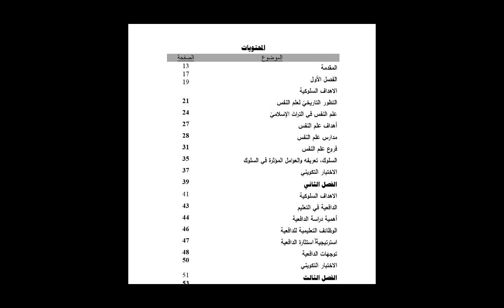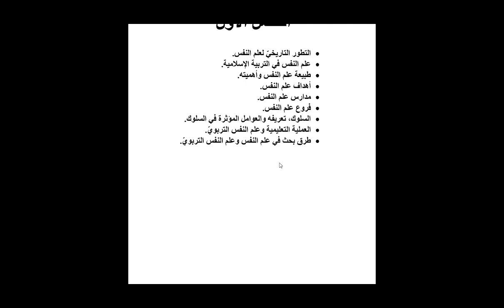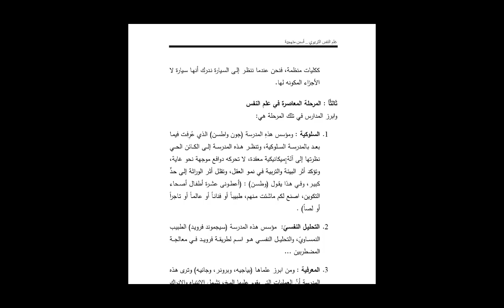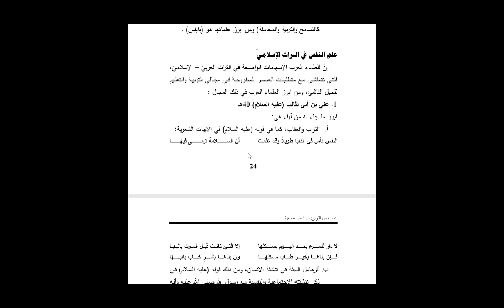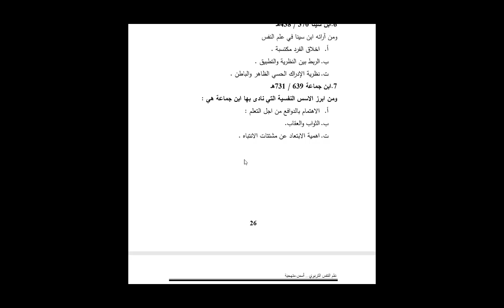أ.م.د.حيدر ابراهيم محمد - علم النفس التربوي- مقدمة في علم النفس التربوي .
أ.م.د.حيدر ابراهيم محمد - علم النفس التربوي- مقدمة في علم النفس التربوي . - قسم التاريخ - المرحلة الاولى